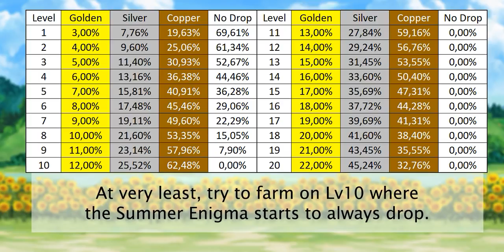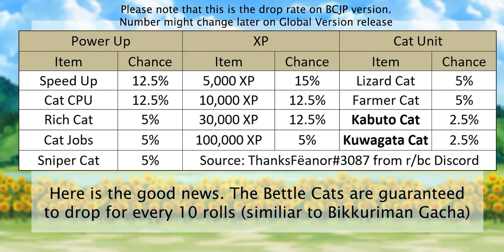Let's Hunt Beetles on Summer Break!! [The Battle Cats]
Table of Content:
00:00 - Intro
00:12 - Where to Farm Legend Net
00:47 - Stage & Gacha Drop Rate
01:32 - All Summer Baron stages
06:56 - All Summer Enigma stages
07:52 - Rolling on Summer Break Gacha